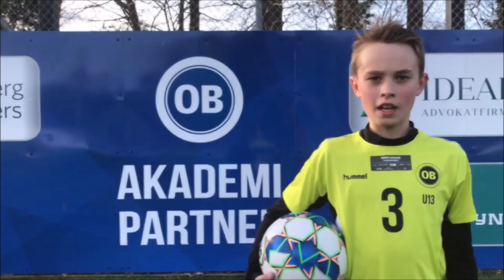Ugens øvelse uge 17 2019